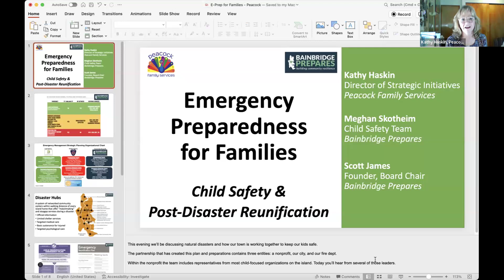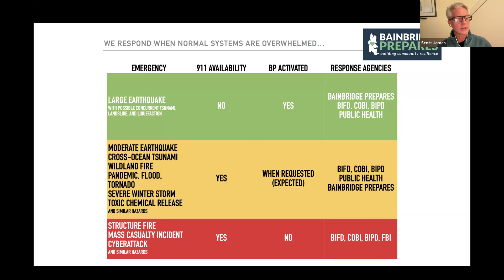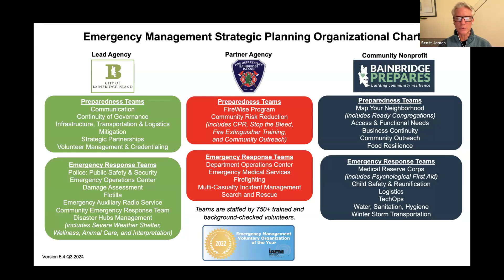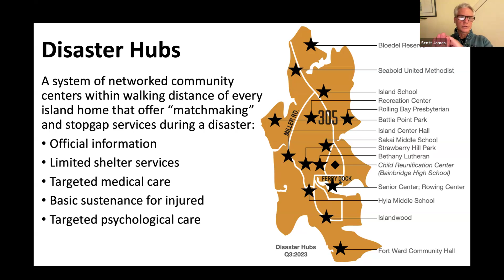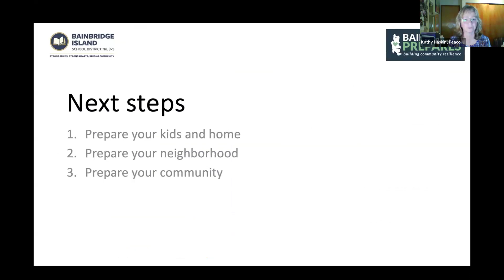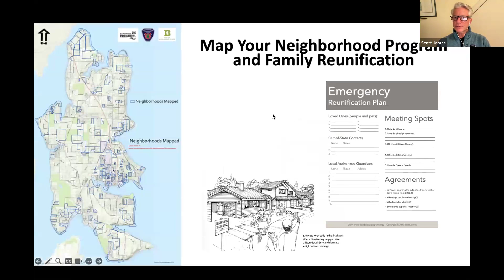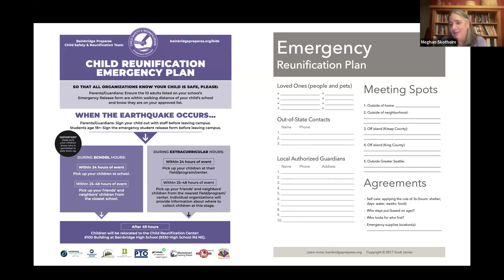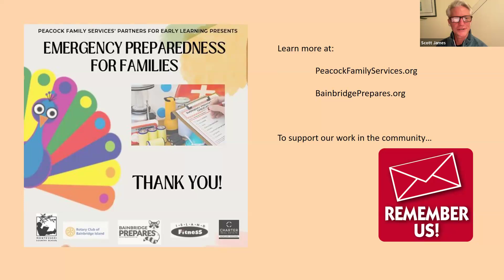Bainbridge Prepares: Emergency Preparedness for Families of Preschool and Elementary Age Children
Please enjoy this ~50 minute presentation regarding child safety and family reunification work after a natural disaster. While applicable to families with children of all ages, this discussion focuses heavily on the younger set of students in our island community.

Host: Kathy Haskin, Peacock Family Services Director of Strategic Initiatives

Speakers:
+ Meghan Skotheim, Montessori Country School Head of School, Bainbridge Prepares Child Safety Team
+ Scott James, Bainbridge Prepares Founder and Board Chair

Special thanks to the Rotary Club of Bainbridge Island, Island Fitness, and Charter Real Estate for financially supporting the Peacock Family Services' Partners for Early Learning program! Learn more about Peacock at peacockfamilyservices.org.